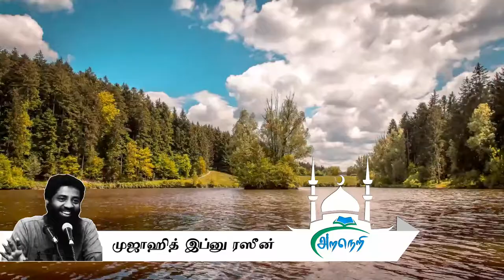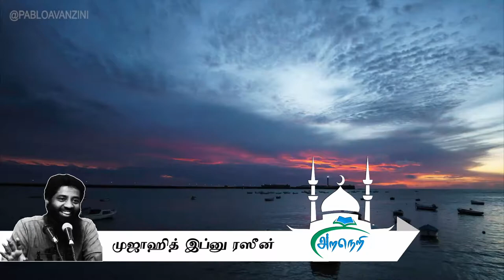02 யார் முஹ்மின்? : தினசரி நினைவூட்டல்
முஹ்மினின் பண்புகள் - மௌலவி முஜாஹித் இப்னு ரஸீன்